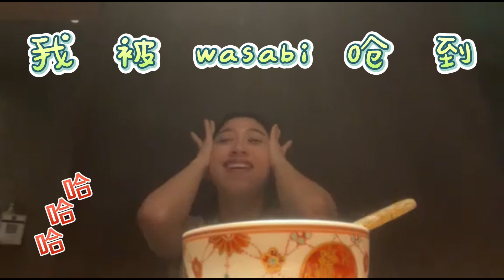【KL Omakase】马来西亚日式高级无菜单料理｜原来wasabi辣度和师傅心情有关？｜我妹Omakase初体验｜Sushi Hibiki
这是我和男友庆祝在一起三周年晚餐
顺自带烛光-阿妹 来体验omakase❤️
连不爱吃生鱼片的她也有另番不错体验